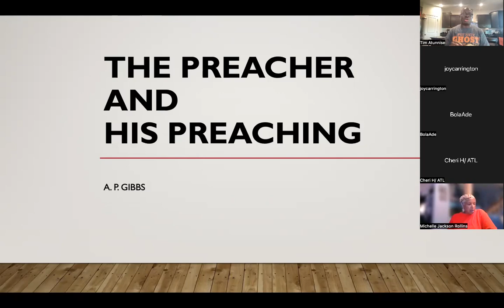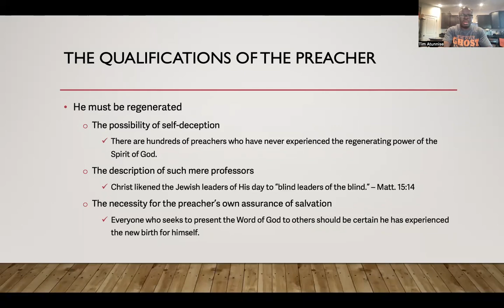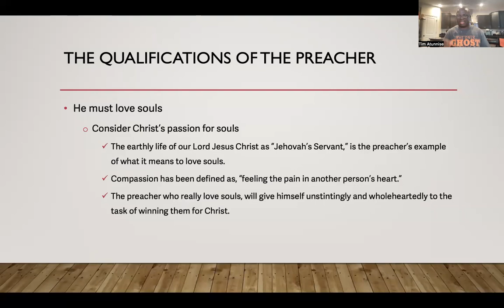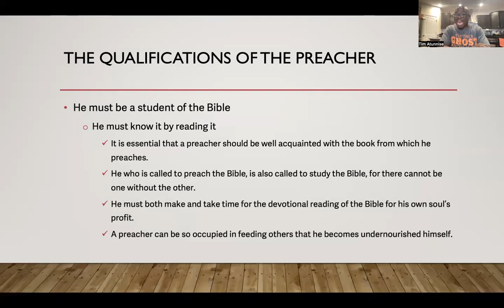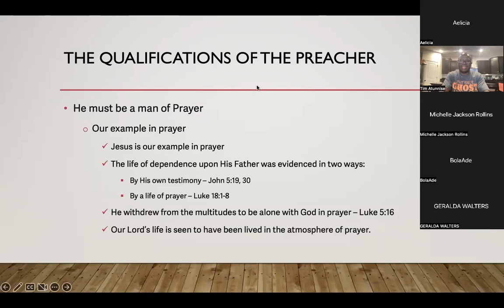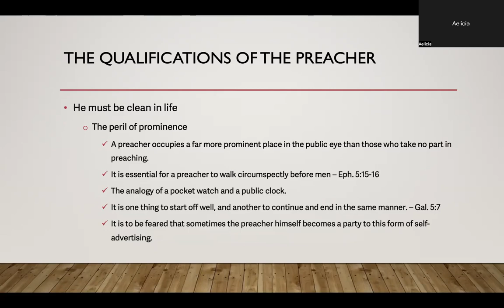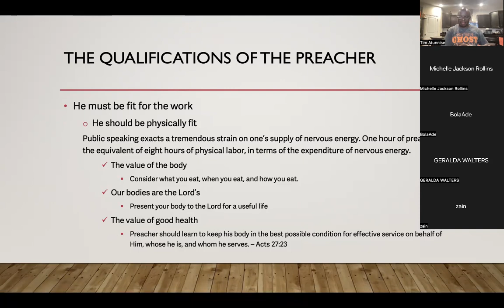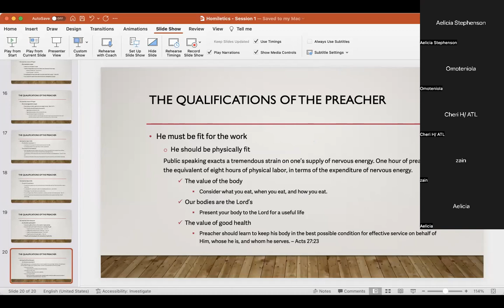Homiletics - Session 1